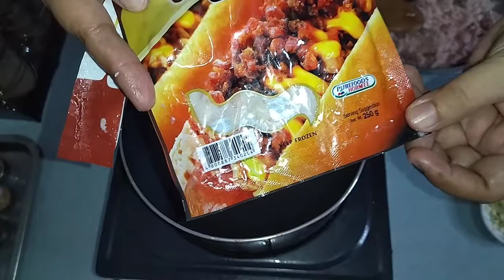Creamy Carbonara| EASY TO MAKE RECIPE| Kanegosyong Ina Niyo